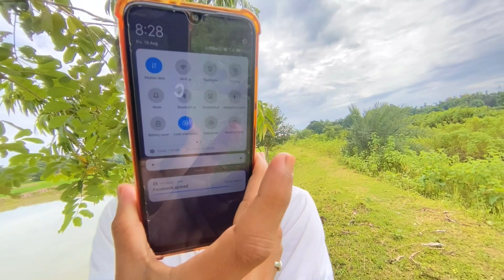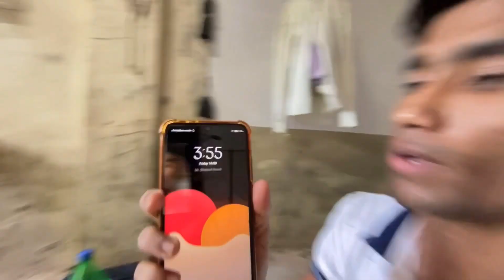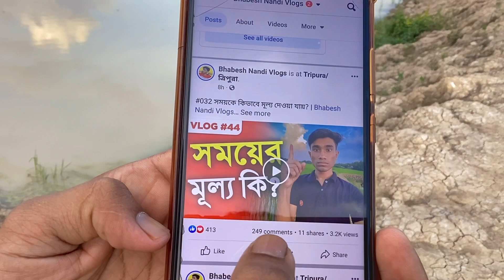#033 গার্লফ্রেন্ড আবার কি প্রাণী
আমি কি কি ব্যবহার করি❓
• Camera: Redmi Note 7S
• Softbox Stand
• Light Holder
• Power Bank
• RGB Light

Bhabesh Nandi Vlogs from Bhabesh Nandi
From- Udaipur Tripura ( India )